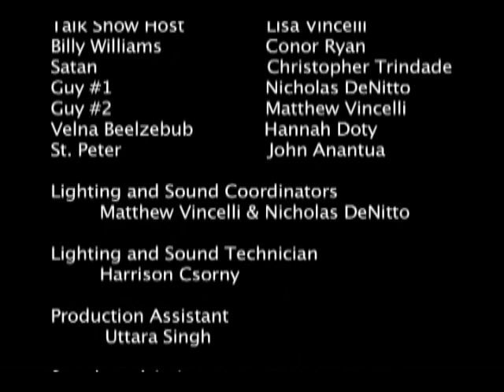To Hell and Back (Directors Cut)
Charlie always led an average life until one day everything changed. After tragic car accident Charlie is sent to Hell and his only chance of going to Heaven is to perform a task for the Devil.

Matt Vincelli and Nick DeNitto

Starring
JR Ritcherson
Hannah Doty
and Christopher Trindade